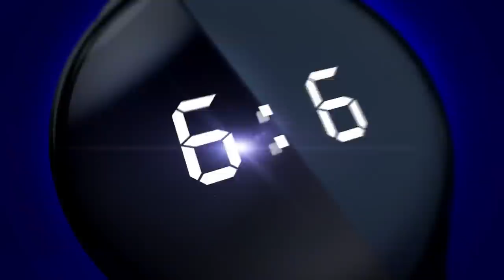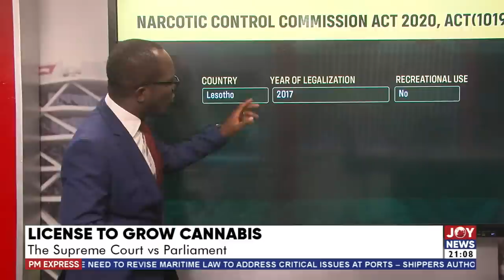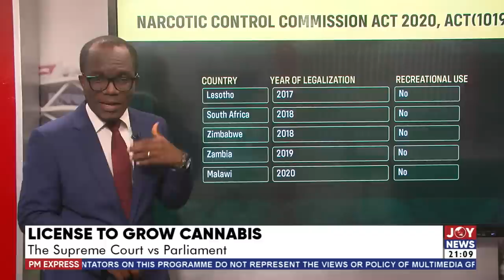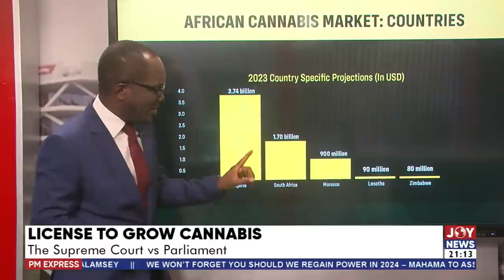PM Express with Evans Mensah || License to grow cannabis: The Supreme Court vs Parliament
PM Express with Evans Mensah || License to grow cannabis: The Supreme Court vs Parliament - Joy News (10-7-23)